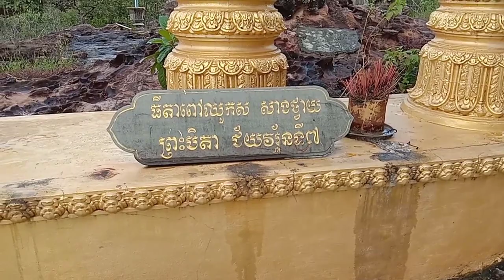ទេសភាពវត្តព្រះក្រាលនៅលើខ្នងភ្នំគូលែន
វត្តព្រះក្រាលមានទេសភាពល្អប្លែកមានពើងថ្ម​ អាចមើលឃើញទេសភាពប្លែកពីលើកំពូលភ្នំ
នៅលើខ្នងភ្នំគូលែនមានទេសភាពល្អស្អាតមានទាំងវត្តអារាម​ ភូមិរាប់សិបសាលារៀនគ្រប់កន្លែង
មានទឹកធ្លាក់ទៀតមានទីតាំក្នុងខេត្តសៀមរាប